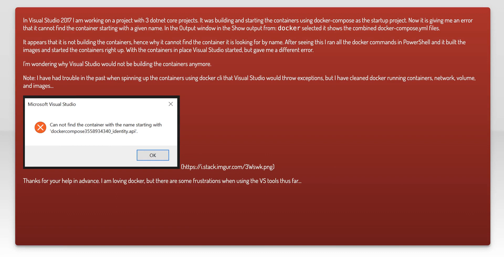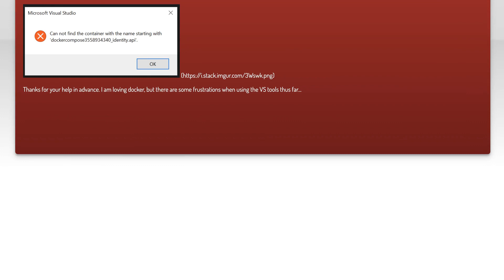Visual Studio 2017 stopped running docker-compose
docker: Visual Studio 2017 stopped running docker-compose

Related to: docker, docker-compose, visual-studio-2017